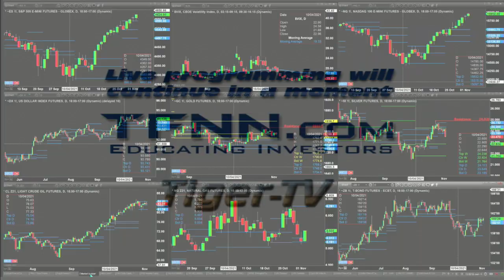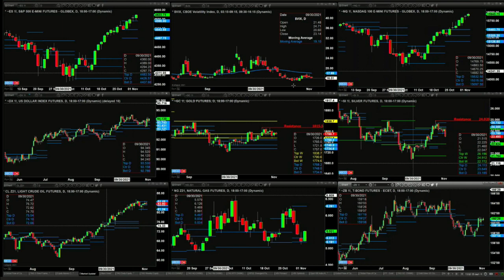November 2nd, 1PM ET Market Update on TFNN - 2021